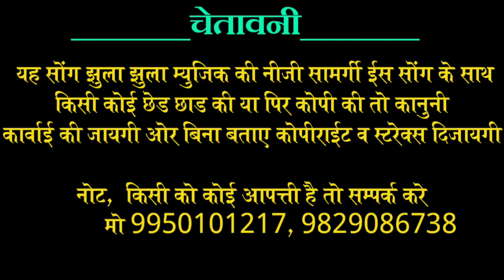Ajanta yadv ko karo sport baet balla me dijyo vot✔ Singer Hemraj saini new DJ song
jhula jhula music pressents

Albums,   सरपंच चुनाव misson 2020

Singer.      Hemraj Saini Heerapura
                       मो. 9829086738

Song. Ajnta yadv ko karo sport
                         राजस्थानी DJ सोंग

Ricording.  Shree krishana Studio Nagar Fort
                            मो.9950101217

Kampny.    Jhula jhula music

Director.      Hemraj saini hirapura
                      मो.9829086738

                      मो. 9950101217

                                 ↔धन्यवाद्↔

                       Link par क्लिक करै

गोकुल का भोला कान्ह hit song 2 lakh vi. स्वर हेमराज सैनी

Fortunar me bet bo chod diggi yatra song Ramesh Mali hirapura

कंचन वाली कायारै सैलाणी दिन पावणा Hit song रमैश माली

हिन्दौ घलवाहीदु सत्संग माहीनै झुलै झ्लै सुरता नार रमैश माली

नैना निचा करलै श्याम नै रिजावगी काई फागण DJ song रमैश माली

दौस्तो भजन संध्या व रंगा रंग डांस कार्यक्रम के लिए सम्पर्क करे Singarसुपरस्टार हेमराज सैनी हीरापुरा टोंक मो 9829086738.अपने नाम का या प्रचार प्रसार का DJ songबनवाने के लिए सम्पर्क करे 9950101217 kirshna ricording studiyo nagar fort tonk